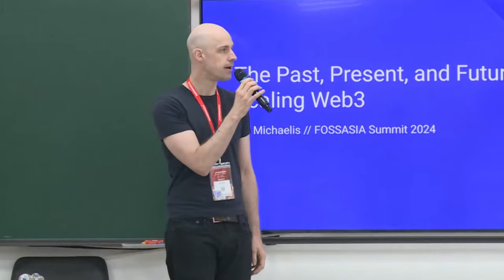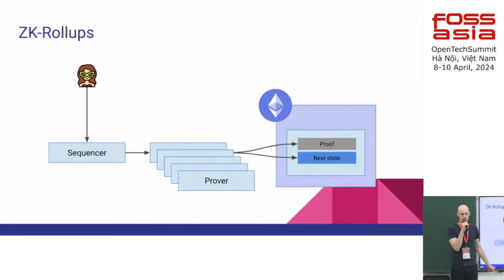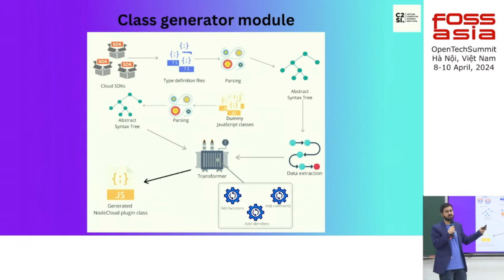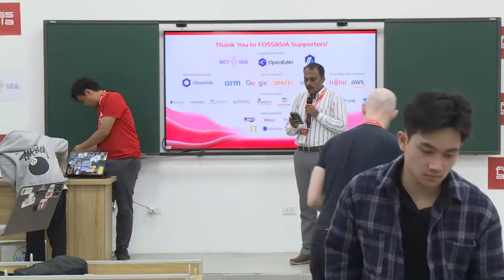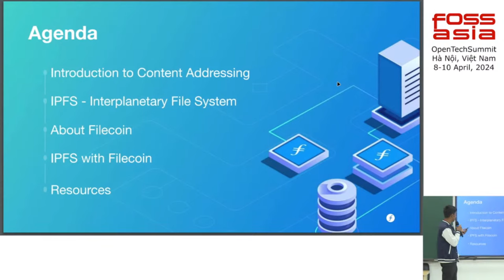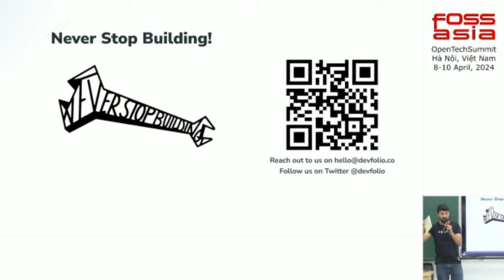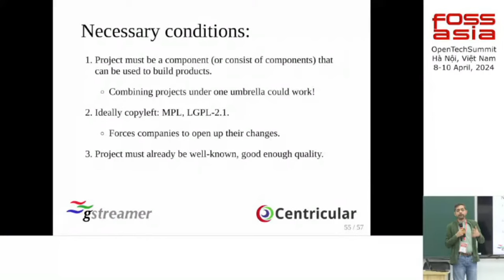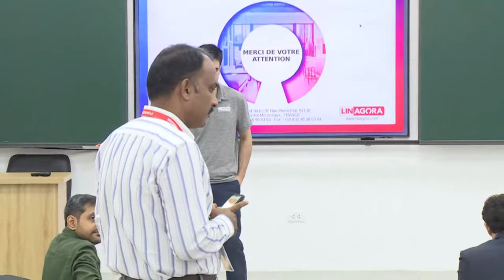🚀 FOSSASIA Web3 Track: Ethereum scaling OpenSource sustainable blockchain & IPFS-Filecon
Welcome to Day 3 of the Web3 track at the FOSSASIA Summit 2024, streaming live! Today, we delve into the heart of Web3, focusing on the essential themes of scaling solutions, the power of open source, and the pioneering world of decentralized storage. Join us as we explore the past, present, and future of scaling Web3, tackle open-source challenges, and envision sustainable infrastructure with real-world impact.

🗓️ Schedule Highlights:

0:00 The Past, Present, and Future of Scaling Web3 - Kai Michaelis
He will take us through the journey of Ethereum's scaling challenges and the innovative solutions shaping its future.
32:50 Decoding Open Source in Web3 - Mohit
He will unravel how open-source solutions are key to overcoming Web3 challenges.
1:00:54 Building Sustainable Infrastructure with Real-World Impact - Andrej Berlin
Will discusses blockchain's role in digital commons and its implications for a sustainable future.
1:21:45 How Web3 Can Help Crowdsourcing Translations for OSS - Vincent Lau
Showcases the potential of Web3 in enhancing open-source software through community-driven translation efforts.
1:47:45 Decentralized Storage Revolution - From IPFS to Filecoin - Manish Kumar Barnwal
Explores the evolution of decentralized storage solutions and their impact on the Web3 ecosystem.
2:00:50 Empowering Web3 Innovations: Bridging Communities with Devfolio - Denver Dsouza
Discover how Devfolio is connecting communities to foster innovation in the Web3 space.

Why Watch?

Gain insights from leading experts in the field of Web3 technology.
Understand the challenges and breakthroughs in scaling decentralized networks.
Learn about the role of open-source solutions in addressing Web3's unique challenges.
Explore sustainable blockchain infrastructure and its potential to drive real-world impact.
Discover how decentralized storage is revolutionizing data management in the Web3 ecosystem.
We invite you to be an active part of this journey. Share your thoughts, questions, and insights in the chat. Your participation enriches the discussion and helps shape the future of Web3.

Tiêu đề: Trực tiếp FOSSASIA Summit 2024: Ngày Thứ 3 Của Hành Trình Web3 - Mở Rộng, Mã Nguồn Mở và Phi Tập Trung

Mô tả:

Chào mừng quý vị đến với Ngày thứ 3 của hành trình Web3 tại Hội nghị FOSSASIA 2024, được phát trực tiếp! Hôm nay, chúng ta sẽ khám phá trái tim của Web3, tập trung vào các chủ đề cốt lõi về giải pháp mở rộng, sức mạnh của mã nguồn mở và thế giới tiên phong của lưu trữ phi tập trung. Tham gia cùng chúng tôi để tìm hiểu quá khứ, hiện tại và tương lai của việc mở rộng Web3, giải quyết thách thức mã nguồn mở và tưởng tượng về cơ sở hạ tầng bền vững có tác động thực tế.

🗓️ Nổi bật trong Lịch trình:

08:30 AM (+07): Quá Khứ, Hiện Tại và Tương Lai của Việc Mở Rộng Web3 - Kai Michaelis sẽ đưa chúng ta qua hành trình về thách thức mở r��ng của Ethereum và các giải pháp sáng tạo đang hình thành tương lai của nó.
09:05 AM (+07): Giải Mã Mã Nguồn Mở trong Web3 - Mohit sẽ làm rõ cách các giải pháp mã nguồn mở là chìa khóa để vượt qua thách thức của Web3.
09:30 AM (+07): Xây dựng Cơ sở Hạ tầng Bền vững với Tác động Thực tế - Andrej Berlin thảo luận về vai trò của công nghệ blockchain với nguyên tắc của tài nguyên số chung và hệ quả của nó đối v���i một tương lai bền vững.
09:55 AM (+07): Làm thế nào Web3 Có thể Giúp Dự án Dịch Thuật Cộng đồng cho OSS - Vincent Lau trình bày khả năng của Web3 trong việc cải thiện phần mềm mã nguồn mở thông qua nỗ lực dịch thuật do cộng đồng dẫn dắt.
10:20 AM (+07): Cuộc Cách mạng Lưu trữ Phi tập trung - Từ IPFS đến Filecoin - Manish Kumar Barnwal khám phá sự tiến hóa của các giải pháp lưu trữ phi tập trung và tác động của chúng đối với hệ sinh thái Web3.
11:00 AM (+07): Trao Quyền cho Sự Đổi Mới Web3: Kết nối Cộng đồng với Devfolio - Khám phá cách Devfolio kết nối các cộng đồng để thúc đẩy sự đổi mới trong không gian Web3.
Lý do Bạn Nên Xem:

Đạt được cái nhìn sâu sắc từ các chuyên gia hàng đầu trong lĩnh vực công nghệ Web3.
Hiểu về các thách thức và đột phá trong việc mở rộng mạng lưới phi tập trung.
Tìm hiểu về vai trò của các giải pháp mã nguồn mở trong việc giải quyết các thách thức độc đáo của Web3.
Khám phá cơ sở hạ tầng blockchain bền vững và khả năng của nó trong việc tạo ra tác động thực tế.
Phát hiện cách lưu trữ phi tập trung đang cách mạng hóa quản lý dữ liệu trong hệ sinh thái Web3.
Tham gia Cuộc Trò Chuyện